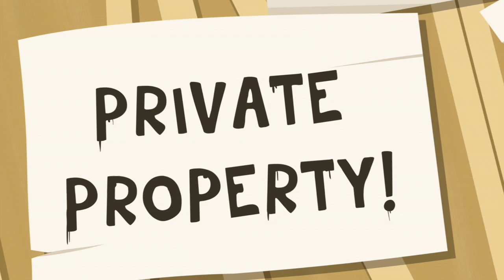The Tom and Jerry Show - Cat Napped - Funny animals cartoons for kids